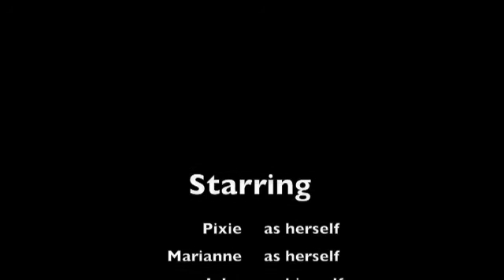Herring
Today at Bombadil the Bombadil dog was in the spotlight, it was the premier of her documentary "My life as the Bombadil dog"